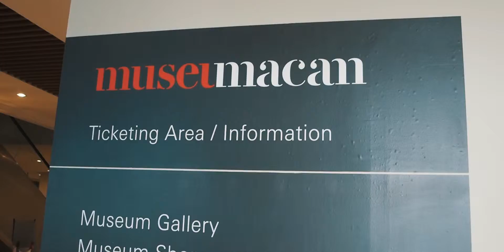Explore Museum Macan - Yayoi Kusama